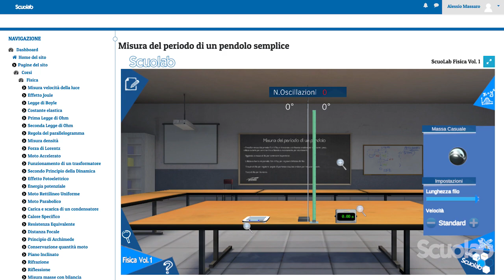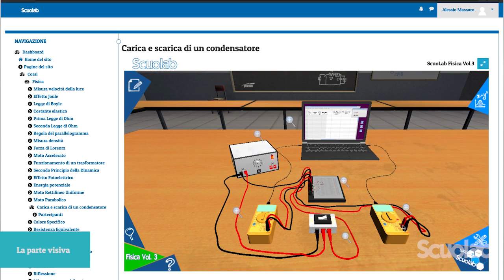Scuolab: il parere dei docenti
Il Prof. Simone Bertelli e il D.S. Alessandro Artini dell' ITIS Galileo Galilei Arezzo parlano dei punti di forza di Scuolab e dei laboratori virtuali nel percorso di apprendimento degli studenti.

Visita per provare gli esperimenti Scuolab!